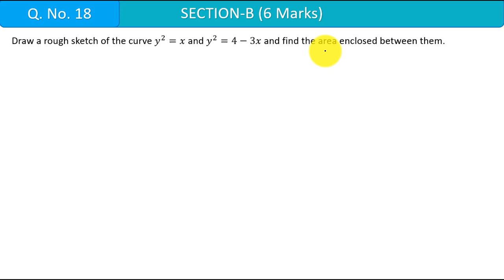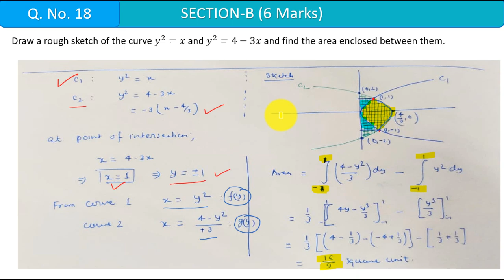Q. No. 18 || Question Wise Solution to Class XII/ISC 2020 Maths Paper held on 11 Mar 20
Q. No. 18, Question Wise Solution to Class XII/ISC 2020 Maths Paper held on 11 Mar 20. Draw a rough sketch of the curve y^2=x and y^2=4-3x and find the area enclosed between them. Solved paper of Class XII/ISC 2020 Maths Section B question 18. This exam was conducted on 11 Mar 2020. This question was asked from properties of definite integral and area bounded by two curves. Normally, such problems are solved by integrating with respect to x, but in this particular problems it is suggested to integrate with respect to y. This way problem solving will become pretty easy.
Question wise solution of isc maths paper,
Solution to Q no 18,
11 mar 20,
Solution to q no 18 isc maths paper,
Maths paper,
Class XII isc maths paper solution,
solved 2020 maths paper,
isc 2020 solve maths paper,
2020 maths solution,
ISC 2020 maths solution,
maths solved paper,
solution of 2020 maths paper,
maths paper solution,
solution of ISC 2020 maths paper,
maths solution 2020,
2020 ISC maths solution,
ISC 2020 solution,
section b maths,
solution of section b 2020isc,
ISC 2020 maths solution section b,
ISC maths 2020,
ISC maths paper solutions,
ISC 2020 maths solutuions,
isc maths paper,
Maths 2020 solutions,
maths 2020 icse paper,
maths solution icse,
2020 MATHS SOLUTIONS,
maths 2020 icse solutions,
numberx,